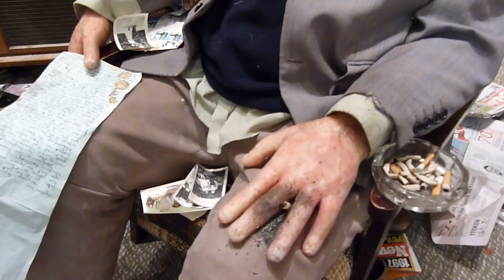Consequences of a Life Lived Part 2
An installation by the artist Conor Frizzelle at the 2014 RDS National Craft Awards / 2014 RDS Student Art Awards exhibition at The Royal Dublin Society grounds in Ballsbridge, Dublin 4, Ireland on August 9th 2014.